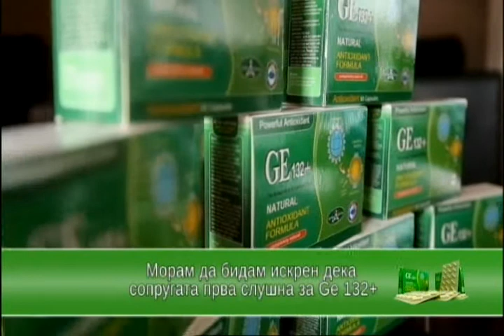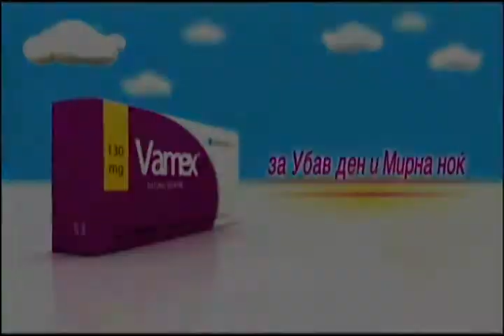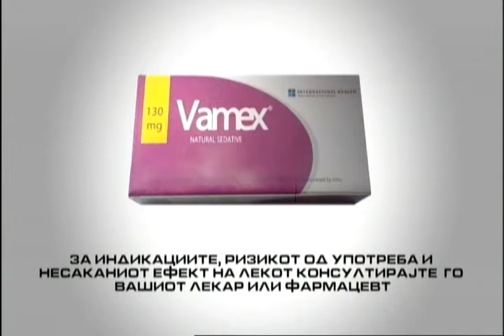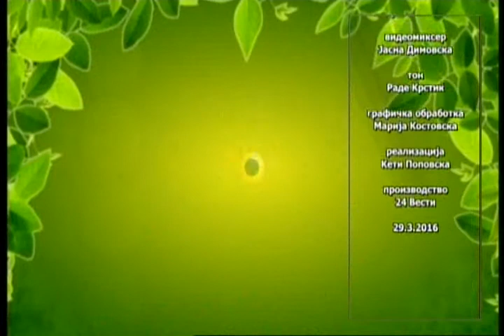Фактор здравје 29-03-2016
Тема: Скрининг на слух кај новороденчиња

Гостин: прим. д-р Лидија Спасова, спец. педијатар